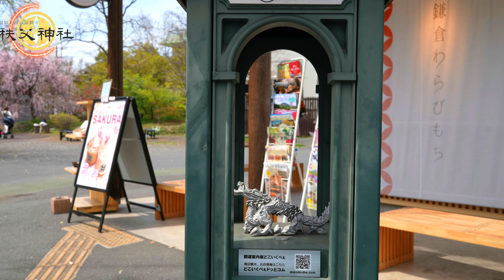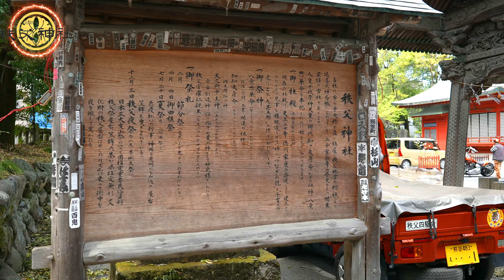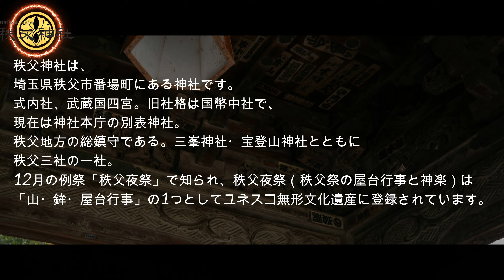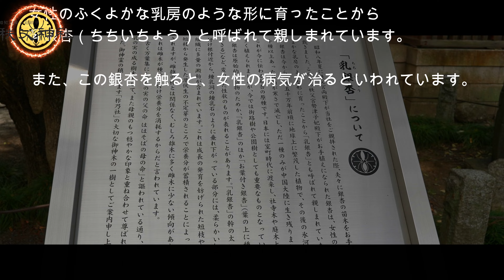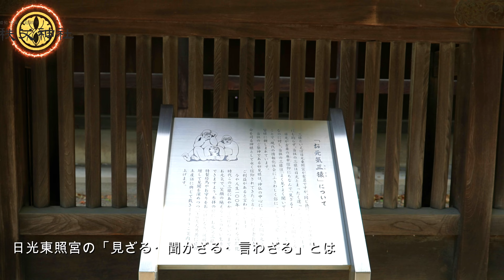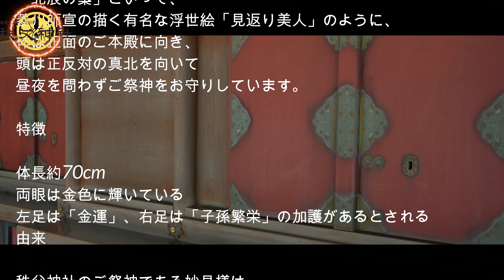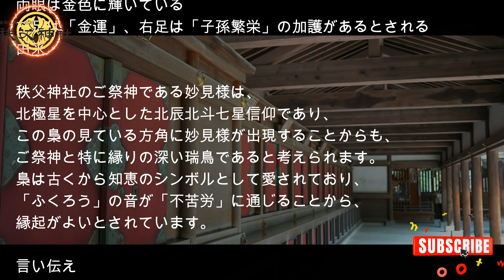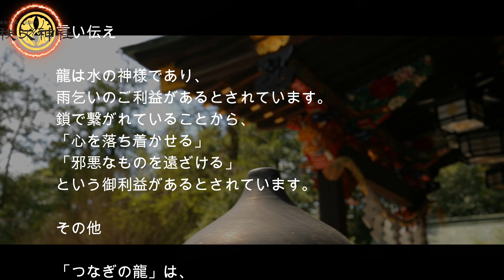日本一の神社 秩父神社の魅力を徹底解説 Thorough explanation of the charm of Chichibu Shrine, the best shrine in Japan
秩父神社は、埼玉県秩父市番場町にある神社 Visit Japan
式内社、武蔵国四宮。旧社格は国幣中社で、現在は神社本庁の別表神社。
秩父地方の総鎮守である。
三峯神社・宝登山神社とともに秩父三社の一社。
12月の例祭「秩父夜祭」で知られ、秩父夜祭（秩父祭の屋台行事と神楽）は「山・鉾・屋台行事」の1つとしてユネスコ無形文化遺産に登録されています。

御祭神

八意思兼命（やごころおもいかねのみこと）
知知夫彦命（ちちぶひこのみこと）
天之御中主神（あめのなかつちのかみ）
秩父宮雍仁親王（ちゅうひみみやまさひとしんのう）
御利益

知恵
厄除け
家内安全
交通安全
縁結び
安産祈願

現在の本殿は徳川家康が再建（1970年に解体復元）したものです。
名工・左甚五郎作の「子育ての虎」、「つなぎの龍」をはじめとする絢爛豪華な彫刻によって飾られています。

BGM
お狐さまと夢うつつ written by ハモおた